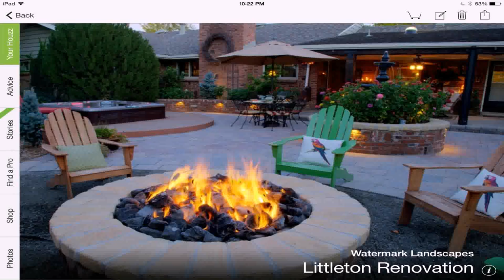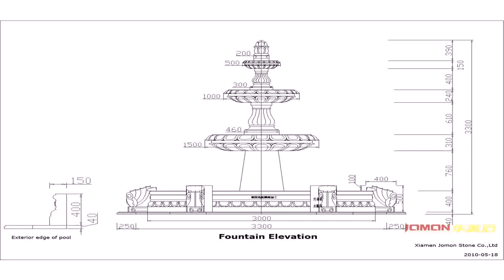Garden Water Features At B q